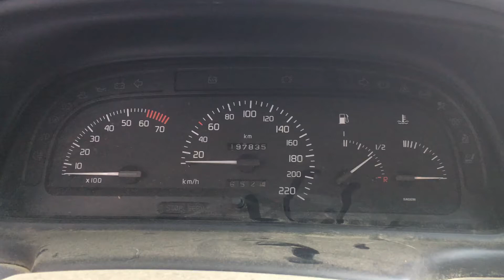S 4770 ДВС (Двигатель) Renault Laguna 2.0i F3R